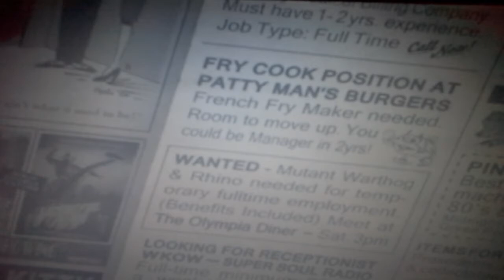Tmnt 2017-more new pictures!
Hey guys and gals of tmnt! It's your girl, donatello21.
Sorry for this morning. i WAS  going into town but 2room then. :\ Go figure.
Any way! Enjoy!